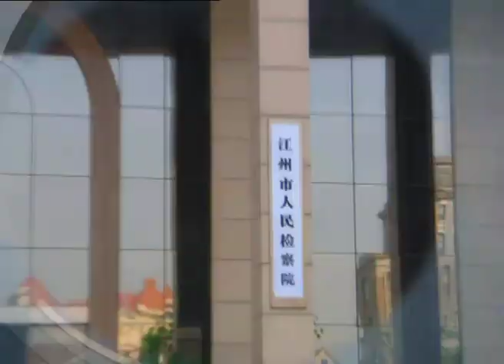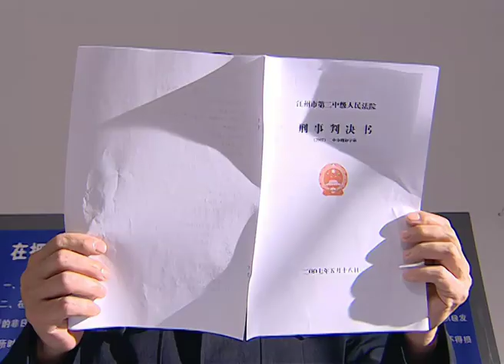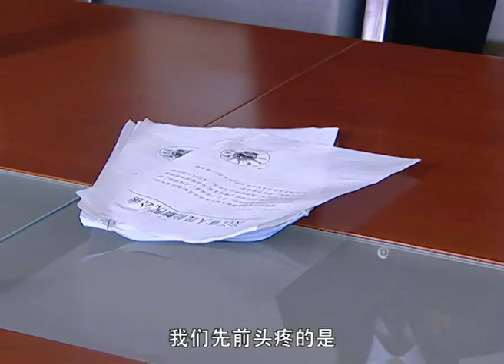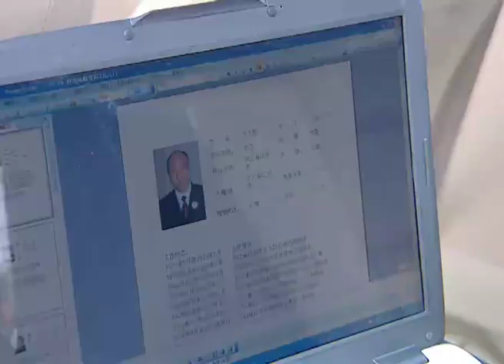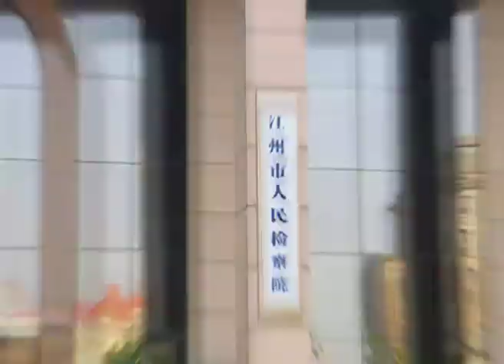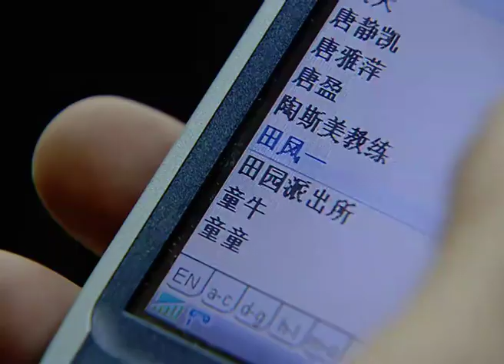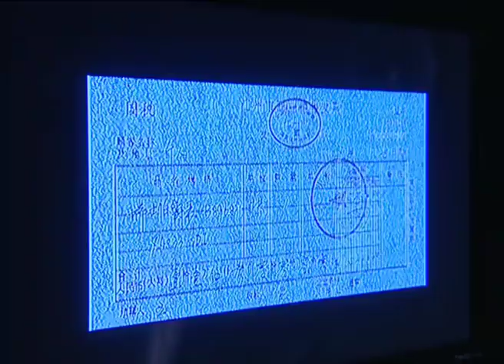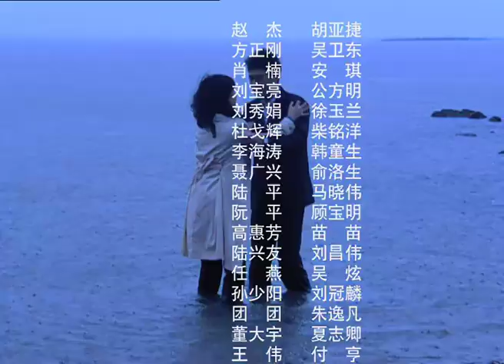【火爆全網劇情警匪電視劇】掃黑風暴 EP01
漢江省第一監獄裏，死刑犯韓忠，在即將行刑前突然揭發舉報江州市城建集團副總李海濤曾收受其賄賂。江州市人民檢察院反貪局偵察一處處長方正剛接到舉報後，丟下正在醫院準備做手術的女兒，立刻著手調查。偵察員肖楠及倆老劉（劉寶亮、劉秀娟）也立即開始了取證和搜查工作。城建集團工地，李海濤對反貪局的傳喚略感意外。